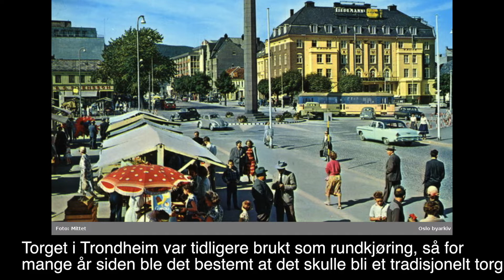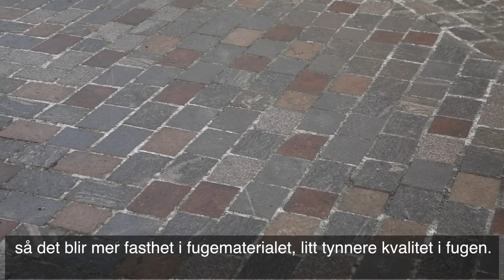Universell utforming - Trondheim torg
Universell utforming er en forutsetning for et aldersvennlig samfunn. Gode møteplasser er viktig for alle aldre, se hvordan Trondheim ruster opp og tilgjengeliggjør sitt torg.